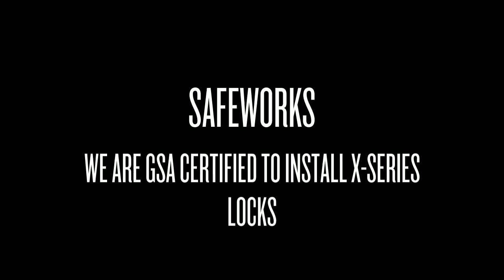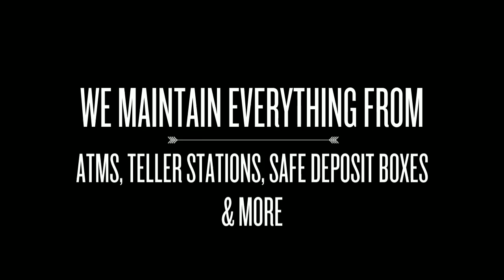Safeworks Kent County, Maryland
Need a safe cracked, or vault repaired? Need to buy or rent a safe? Safeworks is a safe and vault service company located in Kent County MD specializing in the opening and repair of all types of safes and vaults. We also deliver, move, and install safes, as well as remove safes for disposal. SAFES AND VAULTS ARE ALL WE DO!
safecracker safes vault kent safecracking county repair cracking safe md lock cracker